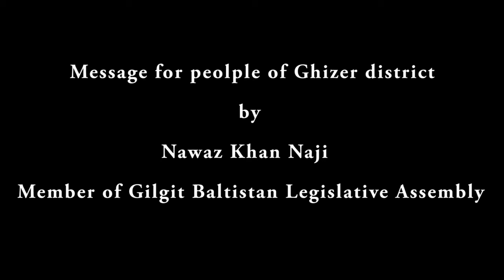Nawaz Khan Naji message to people of Ghizer Disrict Gilgit Baltistan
Nawaz Khan Naji is member of Gilgit Baltistan Legislative Assembly and Founder of BNF (Balawaristan National Front).